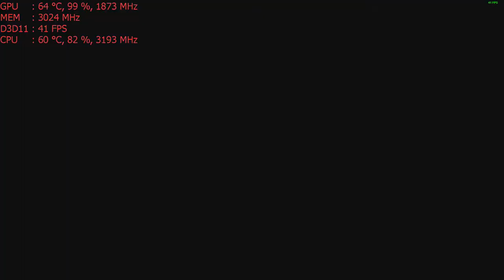Lords of the Fallen PC on the Nvidia GT 1030 graphics card: 1080p, Intel i5 2400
CPU: I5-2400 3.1ghz base  - 3.4ghz turbo
GPU: MSI GT 1030 2gb Gddr5 OC
Ram: 8gb 1600mhz ddr3 (running at 1333mhz).